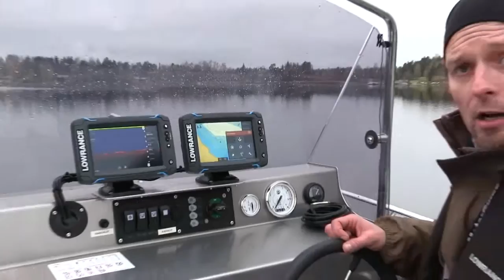MotorGuide Xi5 ja NMEA2000 verkkokytkentä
Videolla käydään läpi NMEA2000 verkon rakentaminen ja MotorGuiden moottorin liittäminen verkkoon.